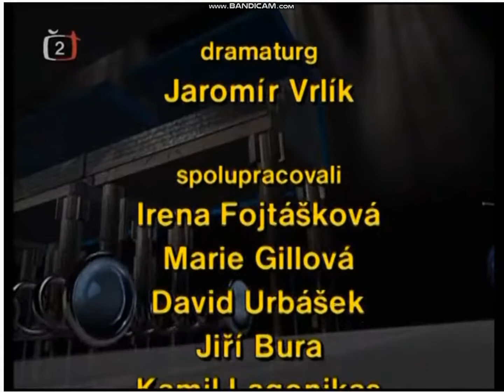Bludiště Konec 2007